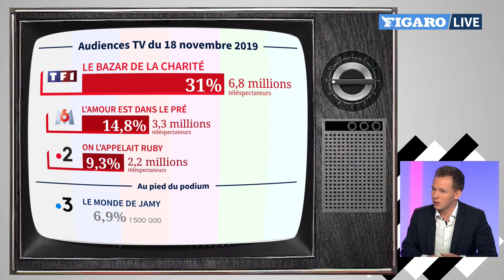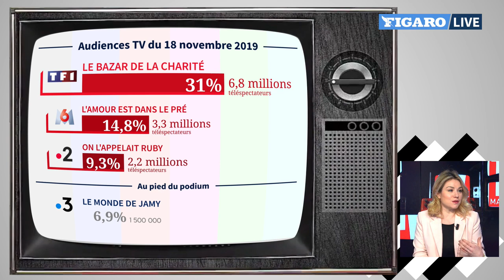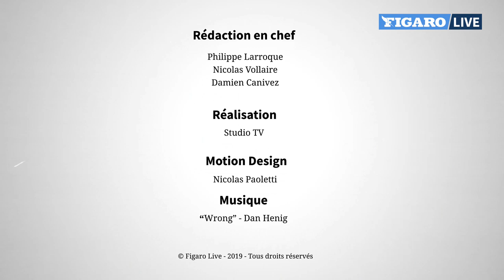Émilie Dequenne : « Protéger nos enfants est un devoir sociétal »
La comédienne endosse l’un des rôles principaux dans La maladroite, ce mardi soir sur France 3. Invitée du Buzz TV, elle dévoile les grandes lignes de cette intrigue qui dénonce la maltraitance infantile.